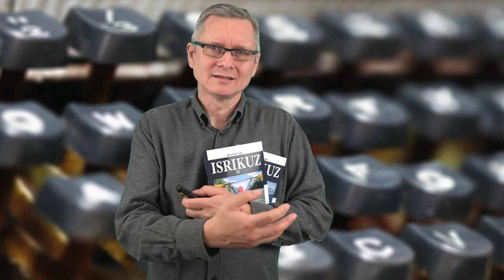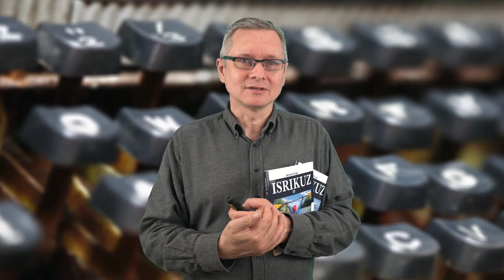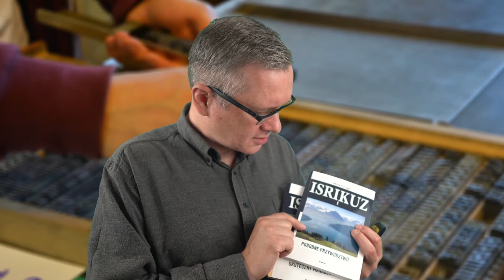Nim wydasz własną książkę… ZOBACZ TO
00:00 Dlaczego opowiadam o wydawaniu książki?
1:05 Jak napisać książkę? Jak znaleźć czas i motywację?
4:41 Dlaczego redakcja i korekta są darem niebios?
6:33 Skąd wziąć ilustracje do książki?
7:34 Kto mi robi skład i łamanie?
9:09 Dlaczego druk cyfrowy, a nie offset?
10:36 Własny sklep online, allegro, ceneo czy empik, czyli jak ogarnąć marketing i sprzedaż?

Nim wydasz własną książkę, to pewno zastanawiasz się, na ile to łatwy proces. Słysząc o etapach wydawniczych, możesz odnieść wrażenie, że są one większym wyzwaniem niż samo pisanie.
W firmie dzielę się moim świadectwem wydawcy-hobbysty. Wydałem cztery książki:
„ISRIKUZ I. Pogodne przywództwo”
„Alfabet ogarniania”
„Uwolnij kreatywność dziecka”
„ISRIKUZ II. Skuteczny manager”
Opowiadam jak poradziłem sobie w każdym z etapów projektu wydawniczego.